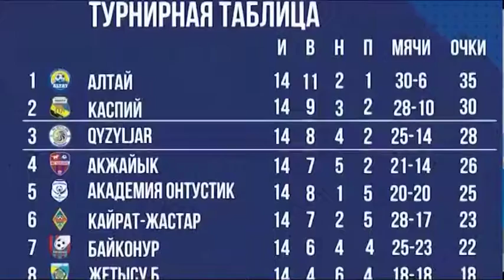ФК «Кызылжар» сыграл с командой «Кайрат Жастар»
А теперь к новостям спорта. В выходные петропавловский футбольный клуб "Кызылжар" сыграл с командой "Кайрат Жастар". Встреча проходила на выезде в Алматы.